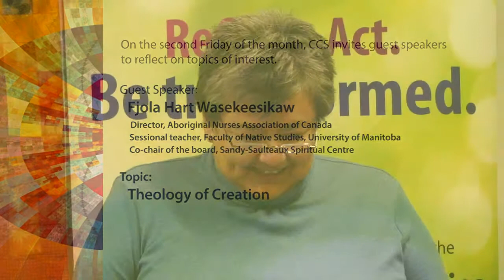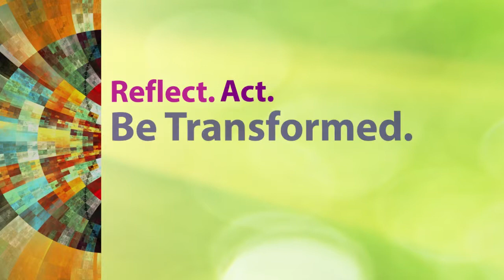Theology of Creation - Fjola Hart Wasekeesikaw - 2nd Fridays at CCS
Fjola Hart Wasekeesikaw reflects on the theology of Creation and her connection to nature as part of the Centre for Christian Studies' "Second Fridays" series of noon hour discussions held on the second Friday of each month.  Recorded at Woodsworth House (CCS offices) on Friday, November 9, 2012.  Fjola is currently the Interim Executive Director of the Aboriginal Nurses Association of Canada and she has published and facilitated extensively in the area of cultural competence and cultural safety in the provision of nursing care to Canadian Aboriginal populations. She teaches on a sessional basis for the University of Manitoba, Faculty of Native Studies. Fjola is currently the co-chair of the board of the Sandy- Saulteaux Spiritual Centre. Fjola is member of the Fisher River Cree Nation in Manitoba..
Fjola spoke as part of a theme on "Creation" along with Shaun Loney and Paul Gehrs.